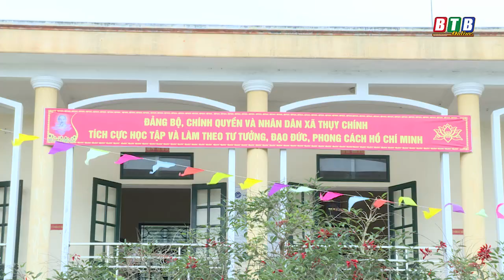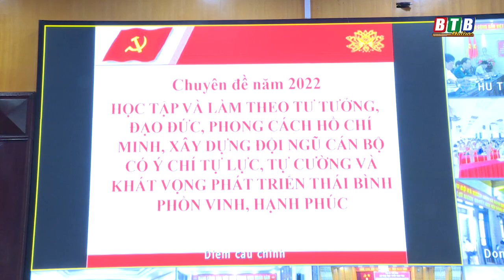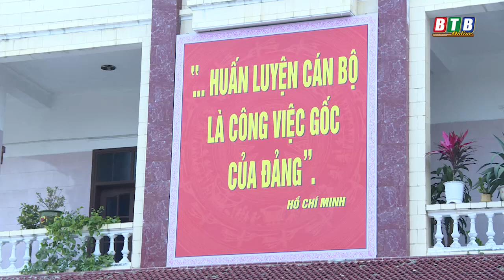Học Bác ý chí tự lực tự cường xây dựng Thái Bình phồn vinh, hạnh phúc